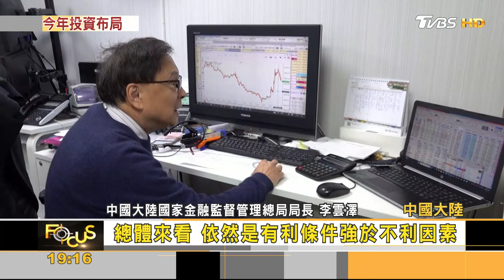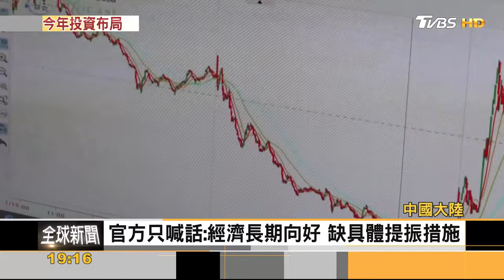傳陸祭「兩兆」RMB大放水 救中港股市 高盛看好｜方念華｜FOCUS全球新聞 20240124